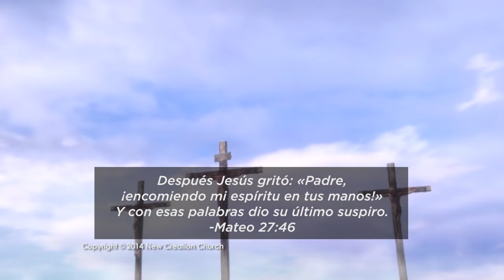¿Que pasó en la cruz? - Video animación (Joseph Prince en español)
Mira cómo Jesús, con su muerte y resurrección, venció la muerte y nos aseguró la victoria para siempre.